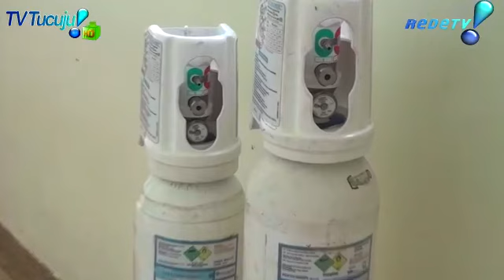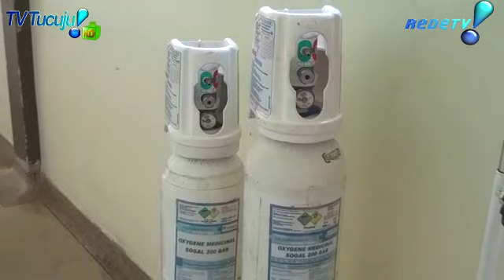A situação do Hospital Estadual no Oiapoque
A situação do Hospital Estadual no Oiapoque diante do Covid-19.